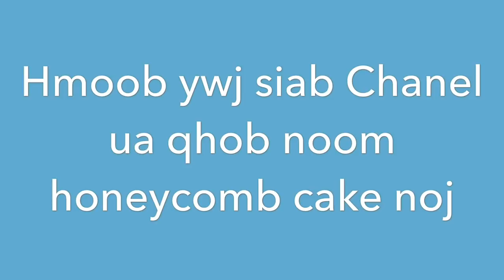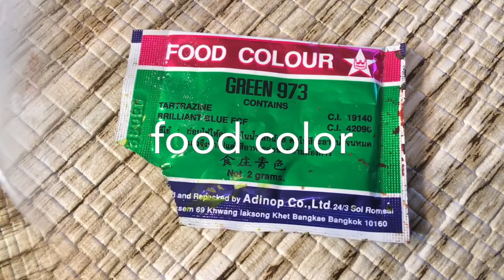qhia ua bread honeycomb noj qab heev.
Coconut honey comb cake,( los yog bread qab zib )

I want you to try it out and let me know how your turn out!

 Ingredients:

5 eggs
2 cups tapioca  starch
1 tbsp and 1 tsp rice flour
1 tbsp and 1 tsp baking powder
1 cup sugar ( if you like sweeter, you can add more sugar)
1 cup coconut milk
1 tsp pandan flavor
1/2 tsp salt
 And food color